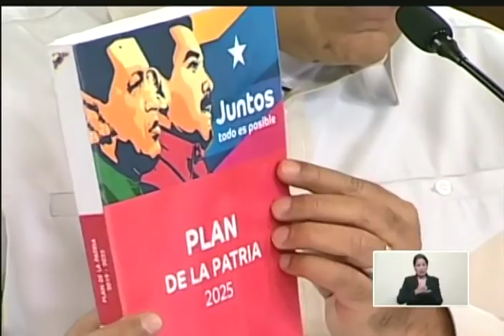Presidente Nicolás Maduro, Balance de la Misión Venezuela Bella, 23 abril 2019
23 de abril de 2019. El Presidente de Venezuela, Nicolás Maduro, realiza un balance de la misión Venezuela Bella para el embellecimiento de 54 ciudades del país. Anuncia la incorporación de 10 ciudades más. Desde el Palacio de Miraflores, en cadena nacional.